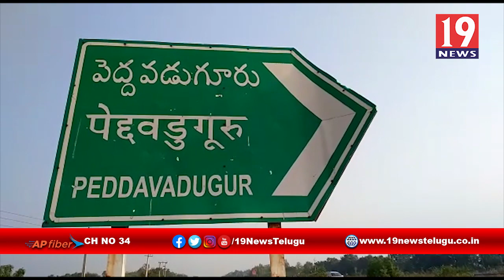ఇళ్ల పట్టా లబ్ధిదారులతో జిల్లా మండల అధికారుల సమావేశం - అనంతపురం జిల్లా